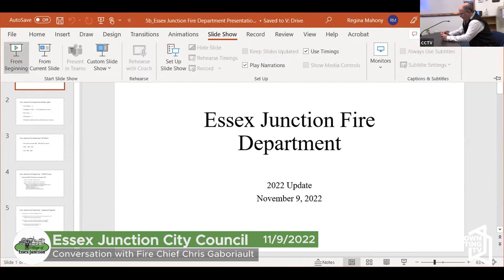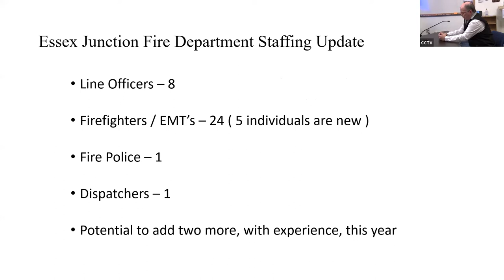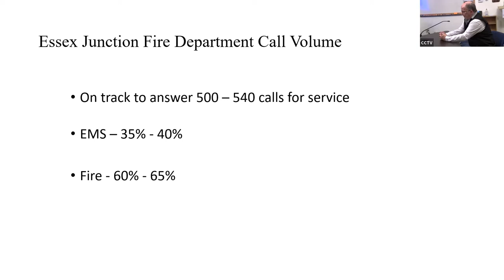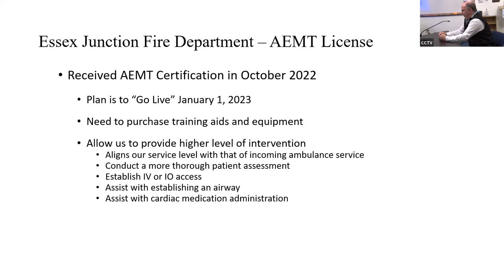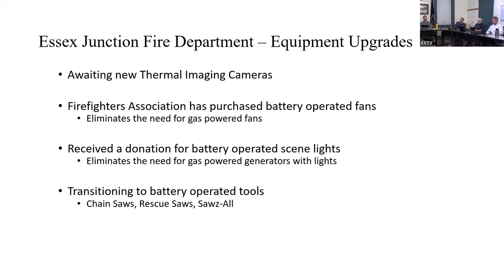Essex Junction City Council - November 9, 2022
00:00:00  Liquor Board Meeting
00:02:23  Local Cannabis Control Commission
00:13:36  Approve Agenda
00:14:10  Public to be Heard
00:34:10  GBIC Presentation
00:47:33  Conversation with Fire Chief Chris Gaboriault
00:58:41  Miscellaneous Municipal Ordinance Issues
01:24:17  Chittenden County Regional Planning Commission Presentation
01:34:11  Consent Items
01:34:35  Reading File/Board Member Comments
01:36:42  Enter Executive Session
01:40:57  Back from Executive Session